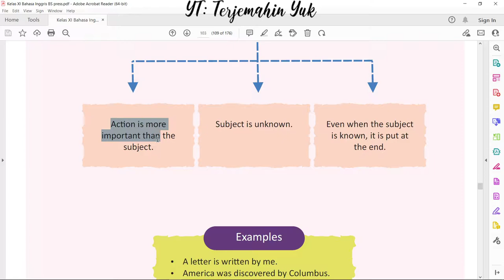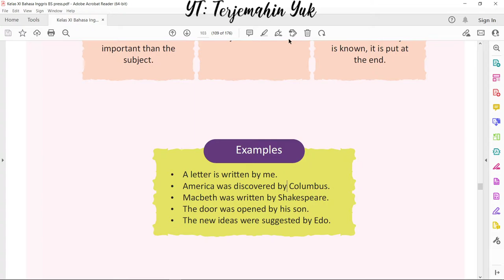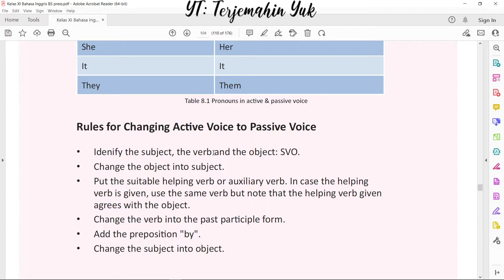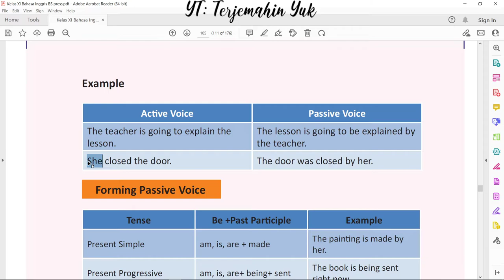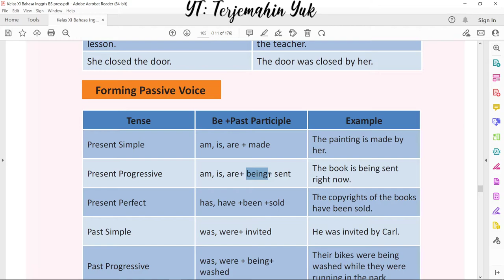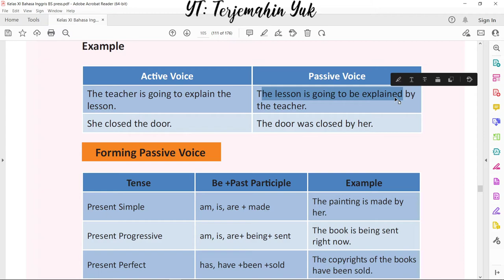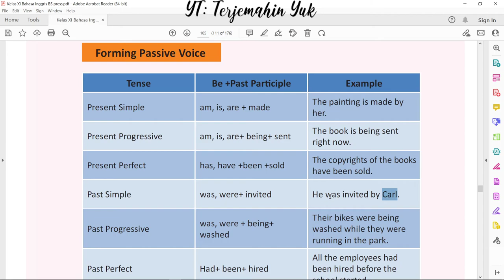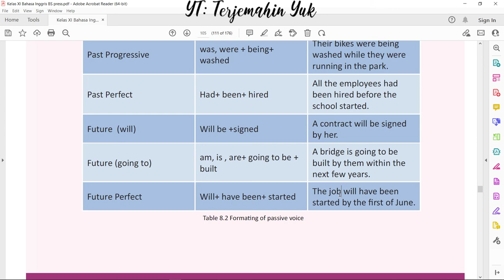Hal. 103-105 kelas 11 Terjemahan Buku Bahasa Inggris SMA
Video ini menjelaskan tentang pengertian Passive Voice atau kalimat pasif. Kalimat pasif adalah kalimat yang lebih mementingkan tindakan dan objek dari sebuah kalimat daripada subjek dari kalimat tersebut.
Artinya adalah kalimat lebih dipentingkan dari pada subjek atau orang yang melakukan tindakan. Jikalau orangnya diketahui maka orang atau subjek tersebut dirubah tempatnya menjadi objek.
Perubahan bentuk Pronoun dari Active Voice menjadi Passive Voice. I menjadi me, we menjadi us, you tetap you, he menjadi him, she menjadi her, it tetap menjadi it, dan they menjadi them.
Aturan dalam melakukan perubahan dari Active Voice menjadi Passive Voice.
Bentuk kalimat pasif dalam berbagai tense seperti present simple, present progressive, present perfect, past simple, past progressive, past perfect, future, future perfect.